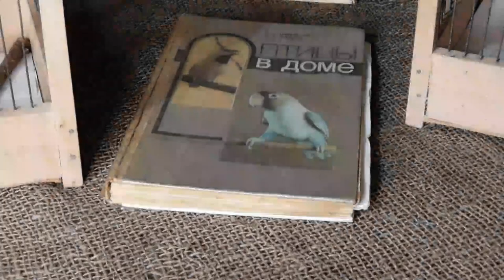Гибрид щегла.Содержание,Кормление,Подготовка Щегла с Канарейкой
Видео о том какой щегол лучше пойдет в паровку,чем кормить щегла что бы начал ярить.Вы узнаете разные способы подготовки щегла к размножению,поговорим о кормлении щегла и канарейки перед размножением,Рассмотрим и сравним способы гибридизации.В гибридизации нет определённых правил ,все методы разведения щегла и канарейки работают ,но по разному и не со всеми птицами